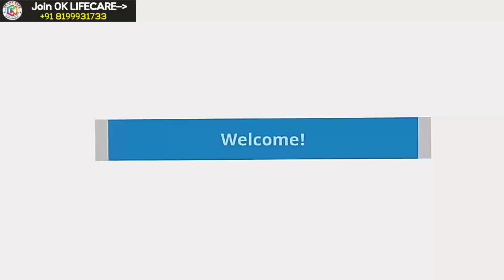OK LIFE CARE BETTER U SOAP || OK LIFECARE PRODUCT REVIEW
While following daily routines, our skin comes in contact with external environment which can cause dust, pollutants, impurities and even microbes to settle down on our skin. If these are not removed through a skin friendly soap while bathing, our skin may become affected and may even show some negative effects on its appearance like rashes, redness etc. BetterU soap is a skin friendly bathing soap which is enriched with the extracts of Neem, Tulsi and Pudina which are very well known for their benefits to the skin.
Safety & Luxury, Enriched with herbal blend of Neem, Tulsi and Pudina extract which helps to maintain your skin healthy.

Neem, Tulsi and Pudina extracts are known for their antiinflammatory and antibacterial properties.

It cleanses your skin and also gives a soothing effect to your skin. It gives your skin a refreshing feel through its moisturizing, nourishment. OK LIFE CARE BetterU soap contains about 78 percent Total Fatty Matter (TFM) which makes it Grade 1 soap.